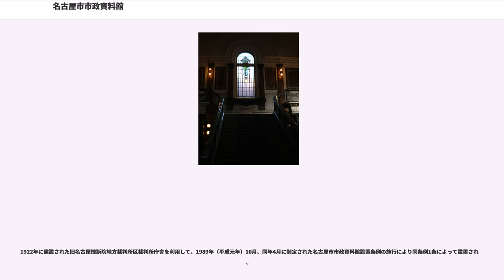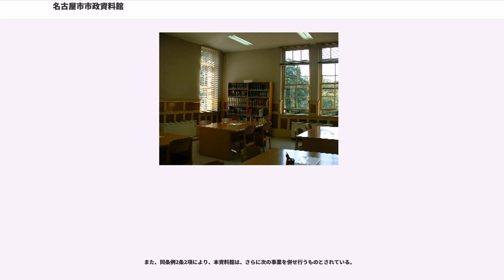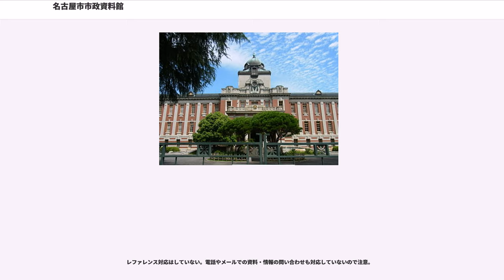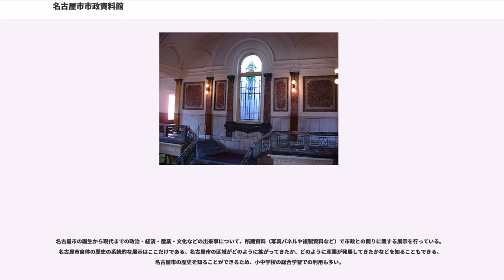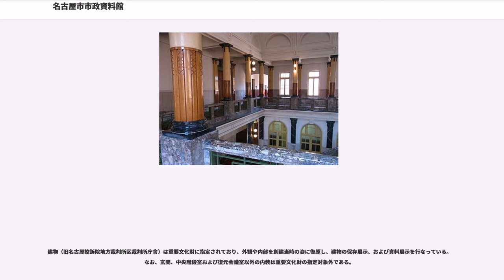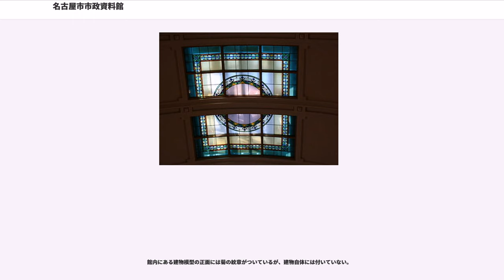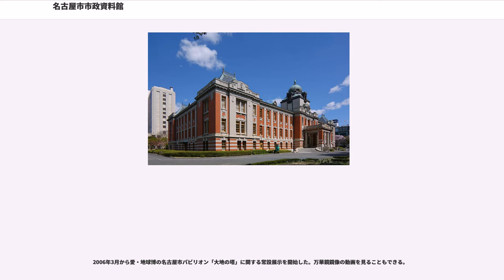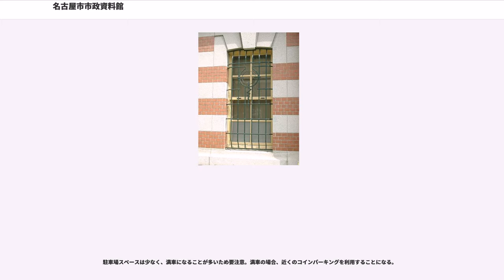名古屋市市政資料館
名古屋市市政資料館（なごやししせいしりょうかん）は、愛知県名古屋市東区白壁一丁目にある名古屋市の公文書館。

名古屋城からは少し離れているが、名城公園の一部として扱われている。建物（旧名古屋控訴院地方裁判所区裁判所庁舎）は重要文化財に指定されており、名古屋市が設定する「文化のみち」の起点に位置付けられる。

1922年に建設された旧名古屋控訴院地方裁判所区裁判所庁舎を利用して、1989年（平成元年）10月、同年4月に制定された名古屋市市政資料館設置条例の施行により同条例1条によって設置された。

本資料館の設置の目的は、「歴史資料として重要な公文書等を保存し、利用に供する等のため」とされている（名古屋市市政資料館設置条例1条）。

同条例2条1項により、本資料館は以下の事業を行うものとされている。
なお、ここでいう「公文書等」は公文書館法2条の定義による。

また、同条例2条2項により、本資料館は、さらに次の事業を併せ行うものとされている。

閲覧室（2階南西）は、名古屋市市政資料館の中心的な機能である公文書館としての役割を果たしている。名古屋市を中心とした資料を保存している。、公文書等を後世に残していくための施設であり、その役割は行政が直接運営すべき重要なものである。公文書館という役割から、当館にしかない一次資料が多く、一般市民、学生から研究者まで利用者は幅広い。市政資料館は、名古屋市の市制施行（明治22年）以降の資料を中心としている。近世文書に関しては、新修名古屋市史の編纂過程でマイクロフィルム撮影されたもののプリントアウトが一部あるのみ。近世文書に関しては、原本を所蔵し学芸員を配置している名古屋市博物館の利用が望ましい。

レファレンス対応はしていない。電話やメールでの資料・情報の問い合わせも対応していないので注意。

閲覧は無料。大部分の資料は閉架で、資料保存のため、館外貸出は行っていない。一部に個人情報保護などのため利用できない資料がある。資料の複写は有料で可能だが、一部に複写不可の資料もある。複写の代わりに撮影機器持参で資料を撮影することも認められている。図面などの傷みやすい資料については、資料保護のためカメラでの撮影が推奨されている。

名古屋市の誕生から現代までの政治・経済・産業・文化などの出来事について、所蔵資料（写真パネルや複製資料など）で市政との関りに関する展示を行っている。名古屋市自体の歴史の系統的な展示はここだけである。名古屋市の区域がどのように拡がってきたか、どのように産業が発展してきたかなどを知ることもできる。名古屋市の歴史を知ることができるため、小中学校の総合学習での利用も多い。

建物（旧名古屋控訴院地方裁判所区裁判所庁舎）は重要文化財に指定されており、外観や内部を創建当時の姿に復原し、建物の保存展示、および資料展示を行なっている。なお、玄関、中央階段室および復元会議室以外の内装は重要文化財の指定対象外である。

木製の窓枠は創建当時と同様の原料のペンキで塗装されており、補修のため数年ごとに塗り替えられている。2013年2月には、南側、北側の窓枠の塗装が行われた。今回は、創建当時の色に近づけられており、鮮やかな黄色となっている。

煉瓦造及び鉄筋コンクリート3階建の洋風建築で、煉瓦積みの壁に白い花崗岩の外壁を持つ。屋根小屋組は木造。内部の中央階段室はステンドグラスの窓や漆喰塗り・マーブル塗りによる仕上げが施された「ネオ・バロック様式」を基調とする。設計は司法省営繕課（工事監督）で、山下啓次郎（工事計画総推主任：司法技師）及び金刺森太郎（設計監督工事主任：司法技師）が担当した。

煉瓦造としては最末期の大規模近代建築であり、現存する控訴院庁舎としては最古のものということもあって1984年5月21日に重要文化財の指定を受けた。日本全国に8つ建設された控訴院の建物のうち、現存するのは名古屋と札幌のみである。

館内にある建物模型の正面には菊の紋章がついているが、建物自体には付いていない。

ステンドグラスのある中央階段室、玄関や外観は全国ネットのドラマ、地元放送局の番組などの撮影で度々使用されている。NHKスペシャルドラマ『坂の上の雲』では2回ロケが行われた。

司法制度の資料や明治憲法下や現代の法廷・陪審法廷を再現展示しているほか、司法制度に関する資料展示を行っている。2006年3月...